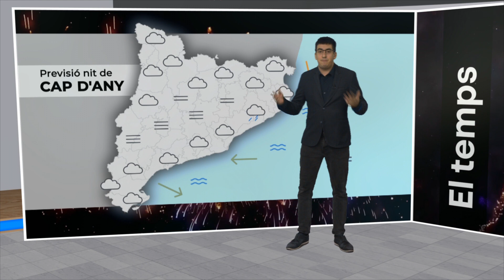El temps 31/12/2023